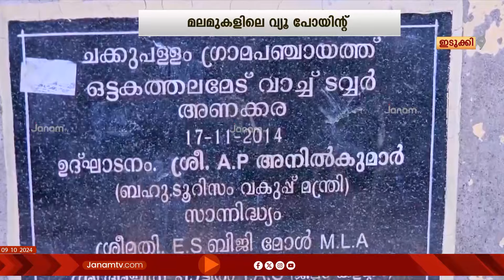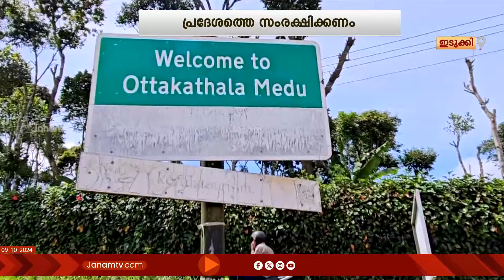സഞ്ചാരികൾക്ക് കാഴ്ച്ചകളുടെ വിരുന്ന് ഒരുക്കി ഒട്ടകത്തലമേട് വ്യൂപോയിൻ്റ്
ഇടുക്കിയിൽ നമ്മൾ എവിടെ ചെന്നാലും മലമുകളിൽ ഒരു വ്യൂ പോയിന്‍റ് ഉണ്ടാവും. കുമളിക്കടുത്ത് അത്തരത്തിലുള്ള ഒരു വ്യൂ പോയിന്‍റിലേക്കാണ് ഇന്നത്തെ യാത്ര. സഞ്ചാരികൾക്ക്  കാഴ്ച്ചകളുടെ വിരുന്ന് ഒരുക്കിയിരിക്കുന്ന പ്രദേശം ഇന്ന് അവഗണനയിലാണ്. എന്തായാലും ആ മനോഹര പ്രദേശത്തിന്‍റെ കാഴ്ച്ചകൾ കണ്ട് വരാം.